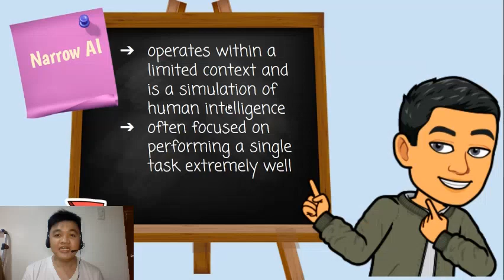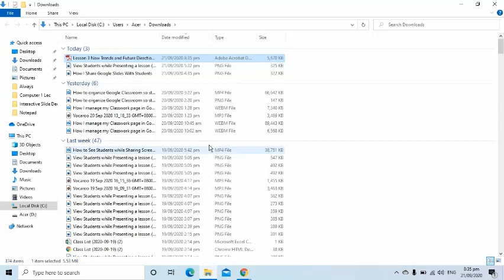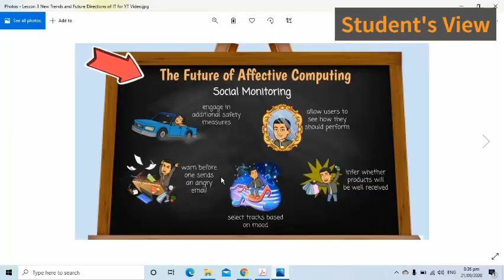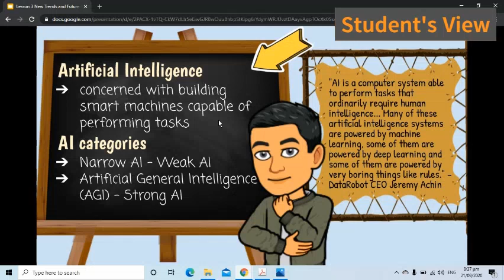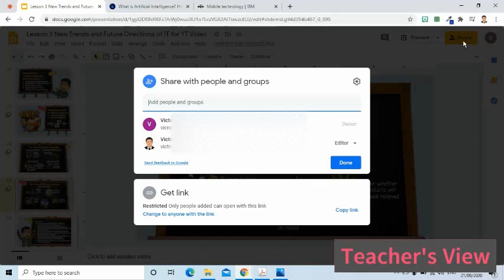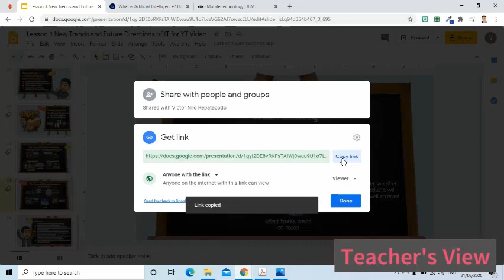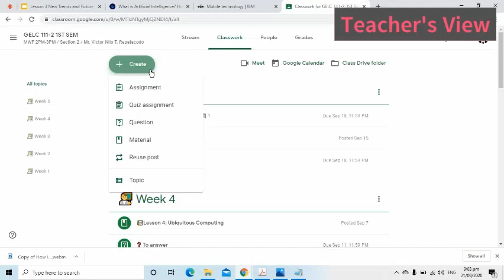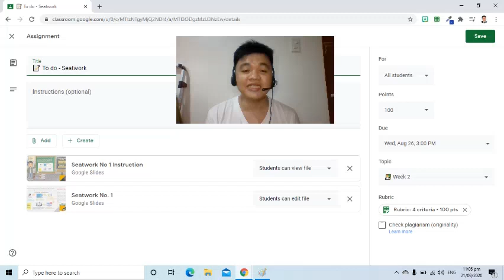5 Ways to Share Google Slides with Students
Watch to know how to share Google Slides with students. In this video, I demonstrated what teachers should do, and how and what the students are expected to see. I also discussed the advantages and disadvantages in doing each method of sharing Google Slides files.

Here are the ways to share Google Slides files:
1. Download PDF document;
2. Download a PNG or JPEG image file;
3. Publish to the Web;
4. Get shareable link; and
5. Use Google Classroom to specify view, edit, and make a copy for each student.

Thanks to Bitmoji's Chrome extension.

Please don't hesitate to ask your questions or write your feedback in the Comments section below.